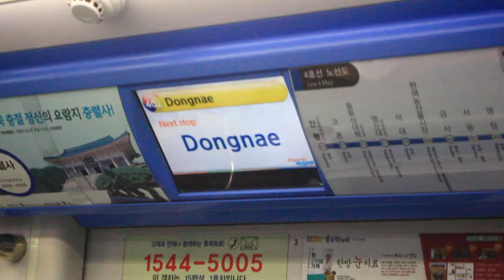[FHD 1080p][부산4호선] 동래역 (다음역) LCD 표출영상